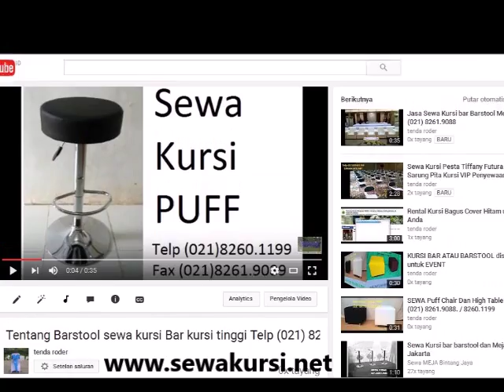Apa itu Barstool dan high Table Lihat disini